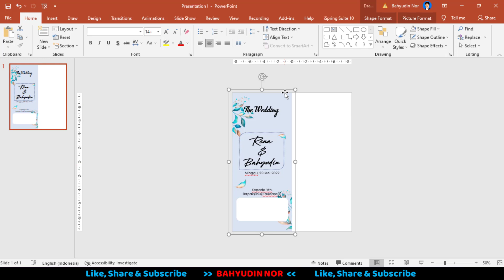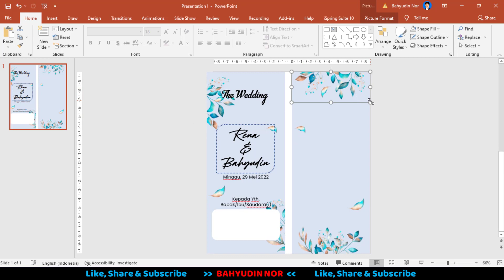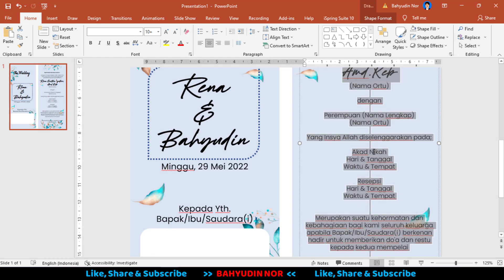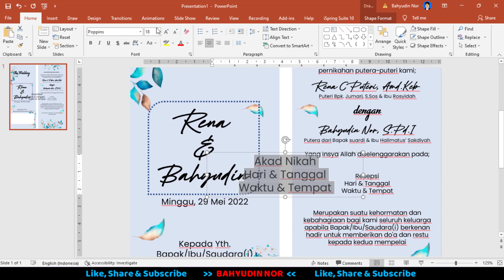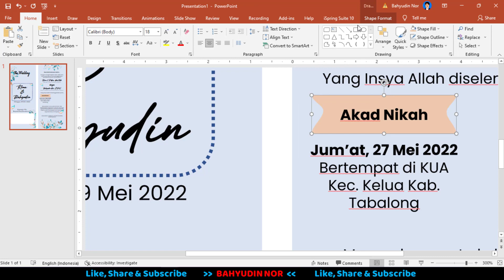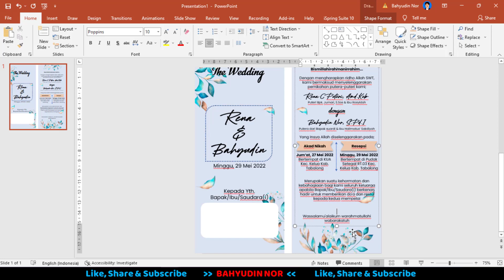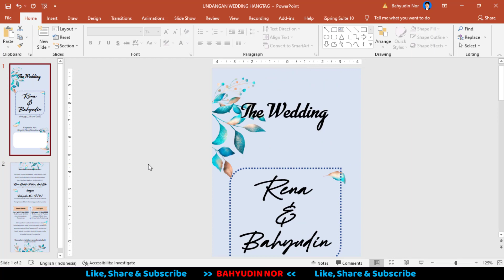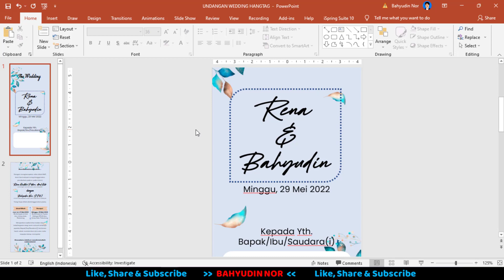MUDAH DAN SIMPEL - TUTORIAL MEMBUAT UNDANGAN HANGTAG TALI RAMI PAKAI POWERPOINT PART 2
Pastikan Anda Tunton Videonya sampai selesai, Biar kamu bisa membuat undangannya. Saya yakin anda pasti bisa, Jadi tidak perlu jadi downloader Terus. Belajar & berkarya itu lebih bagus.

Yang udah download yuk Bantu silahkan Share Videonya videonya ke Facebook, WA, dll.

Link Download Template+Bahannya Akses disini.

Mau Punya Ribuan Template Premium Kualitas International. Cek Disini

⚠️WarningThis Video was Property & Copyright by Bahyudin Nor